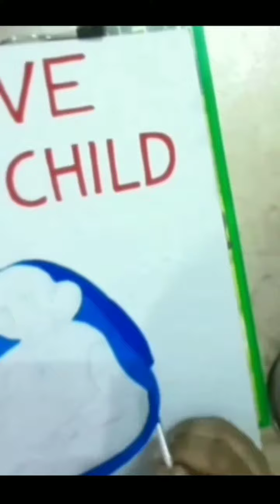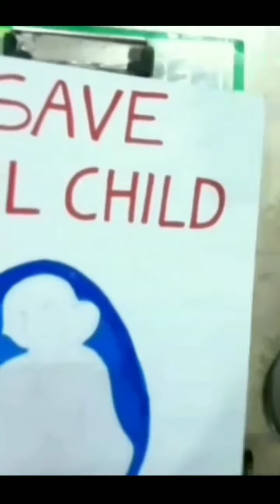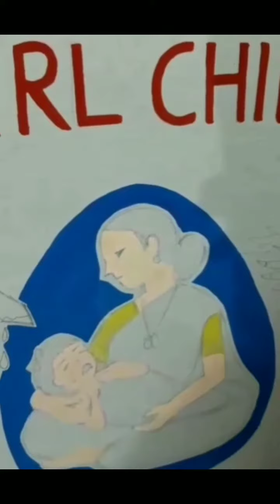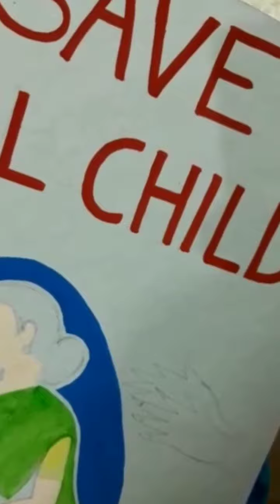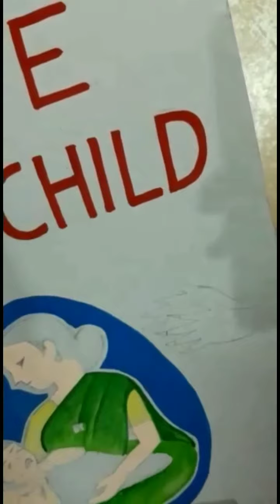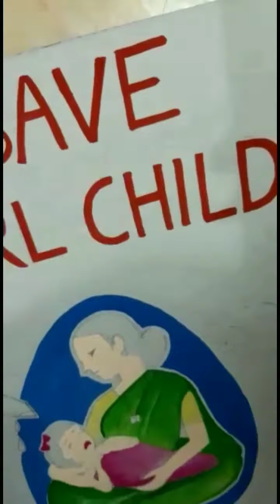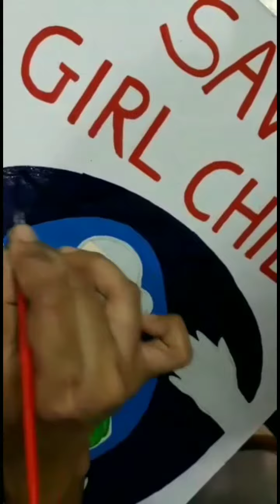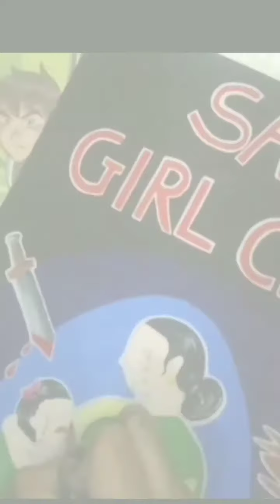Beti Bachao I Save Girl Child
Here We are presenting a Save Girl Child Poster Drawing by Mrs Namita Shetye Bendke. We Hope you like this video. Save Girl Child ...Save World .

आम्ही येथे सौ नमिता शेट्ये बेंडके यांनी चितारलेले सेव्ह गर्ल चाइल्ड पोस्टर ड्रॉईंग व्हिडिओ सादर करीत आहोत . आम्हाला आशा आहे आपल्याला हा व्हिडिओ नक्की आवडेल .
स्त्री भ्रूण हत्त्या थांबवा .जग वाचवा.

This Drawing is completed in 2 Hrs 30 Mins.

About: NamoBhagya Arts is a Youtube channel by two sisters Namita & Bhagyashree .Here You will find Detailed Drawing Tutorial videos on Every Wednesday , Friday , Sunday & Mazedar Sunday Videos on Every Last Sunday of Month.